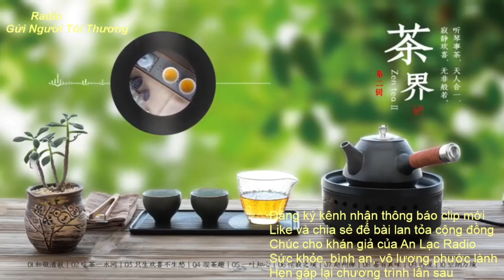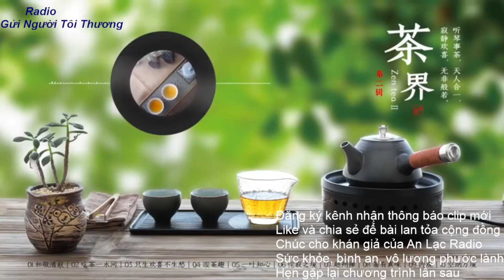Radio Gửi Người Tôi Thương: 166.